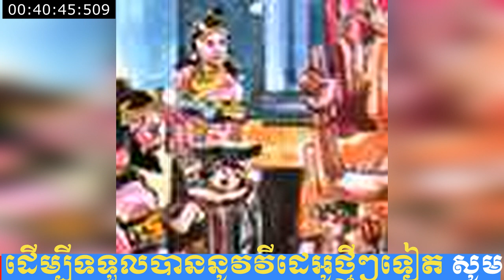រឿងឃោសកកុមារភាគ២ សំដែងដោយលោកគ្រូ ធម្មាចារ្យ ប៊ុត សាវង្ស